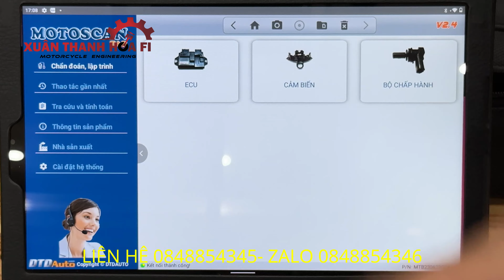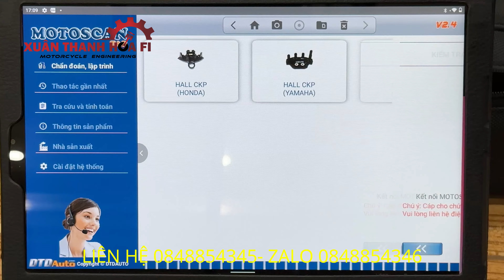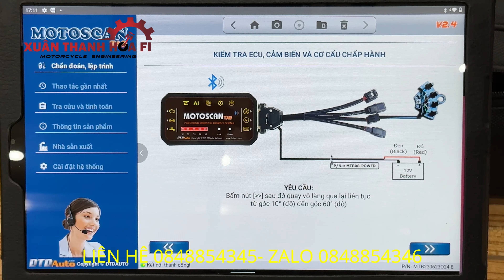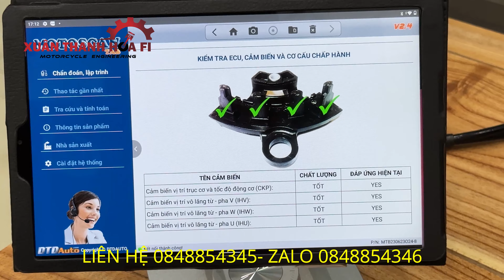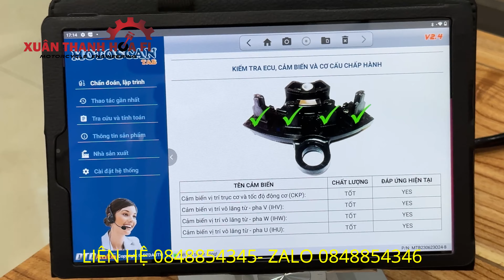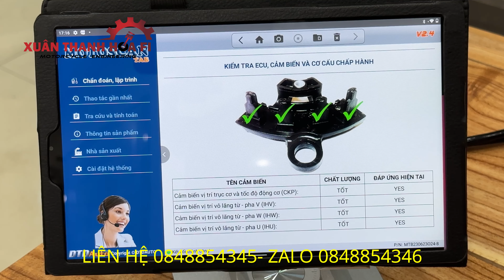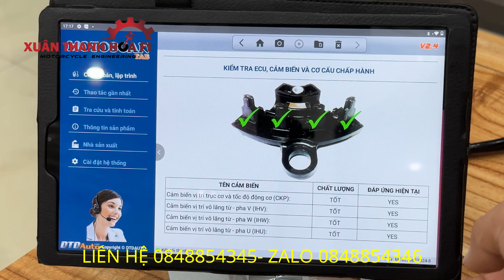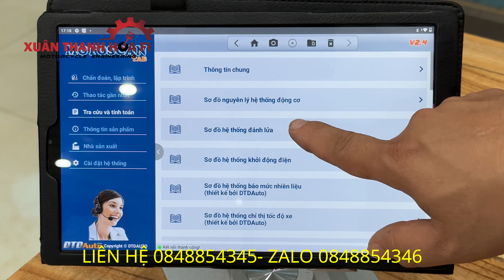KIỂM TRA CẢM BIẾN CKP HỆ THỐNG ĐỀ TỪ ACG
- dùng máy motoscan tab v2.4 kiểm tra cảm biến ckp trên xe tay ga thế hệ mới
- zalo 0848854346